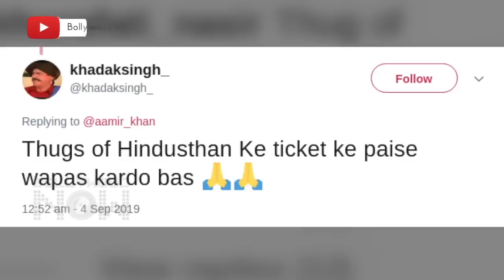Alia & Ranbir Marriage, Aamir Khan's Apology, Kartik's REACTS On Sara's Transformation | Top 10 News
Alia-Ranbir Marriage, Aamir Khan's Apology, Kartik's reaction on Sara's Transformation are among the top news of the day. Watch the video to know more